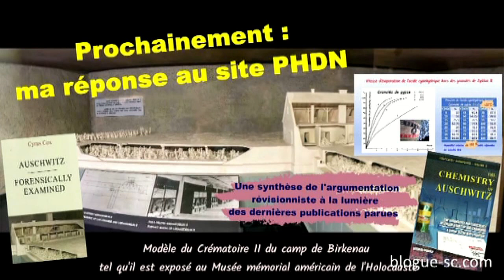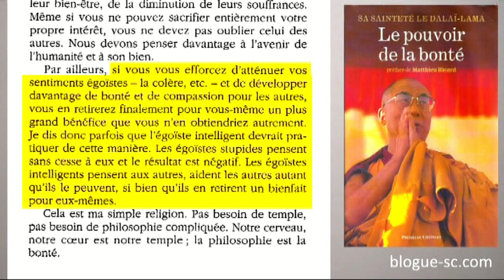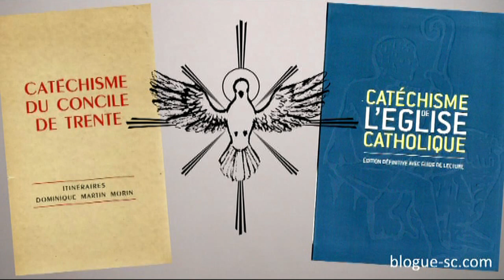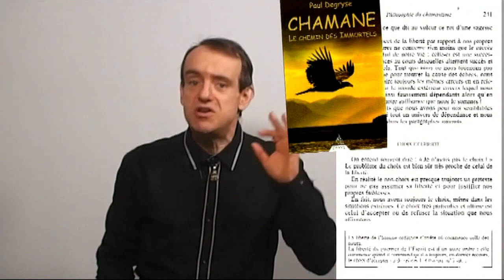message aux égoîstes intelligents/la foi de perdue 10 de retrouvées :))